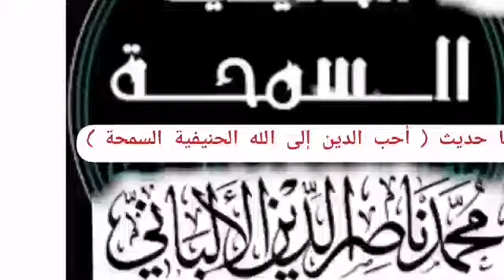6-304 ما حديث ( أحب الدين إلى الله الحنيفية السمحة ) الألباني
ما حديث ( أحب الدين إلى الله الحنيفية السمحة ) . حفظ
الشيخ : تأن قليلا حتى نفهم الحديث ما هو
السائل : ( أحب الدين إلى الله الحنيفية السمحاء )
الشيخ : أي نعم
السائل : فإن ابن حجر يقول كل من روي ابن الحصين عن عكرمة منكرات ، وأنت حسنت الحديث ؟
الشيخ : أنا حسنته لغيره ، بتعرف الحسن لغيره ؟
السائل : نعم .
الشيخ : ما هو الحسن لغيره ؟
السائل : الحسن لغيره ، ما يحضرني الآن .
الشيخ : إذن ما تعرفه فلو قلت ما أعرفه كان خيرا لك ، الحديث الحسن لذاته هو الذي يكون إسناده الذي جاء به الحديث يكون حسنا ، أما الحديث الحسن لغيره فيكون السند ضعيفا لكنه يتقوى بضعيف آخر مثله أو خيرا منه ، فلذلك يقع الإشكال عند بعض الطلبة - الباب مفتوح؟
السائل : سكرته
الشيخ : هذا هو الذي يقع الإشكال مثل هذا السؤال يكون في السند شخص ضعيف لا يجوز تحسين حديثه فيقول الحافظ أو المحدث في سنده كذا ، ويكون صادقا ، لكن يأتي آخر فيقول هذا الحديث حسن ، أي لأنه وجد له طريقا أخرى ، هذه الطريق الأخرى تقوي الأولى فيصبح الحديث حسنا ، فلا منافاة حينئذ بين تحسيننا لهذا الحديث وتضعيف ابن حجر لذلك الإسناد في هذا الحديث .